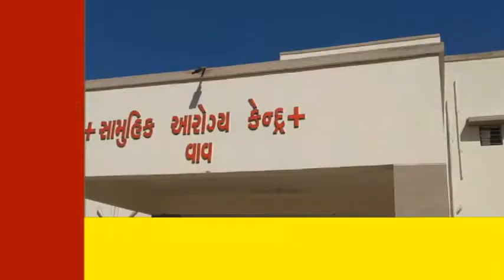BANASKANTHA વાવ તાલુકાના ટડાવ ગામના યુવક નો કેનાલ માથી મૃત દેહ મળી આવ્યો. ચાર દિવસ અગાઉ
બાનાસકાંઠા વાવ તાલુકાના ટડાવ ગામના યુવક નો કેનાલ માથી મૃત દેહ મળી આવ્યો. ચાર દિવસ અગાઉ ગુમ થયેલ યુવક ની લાસ મળી આવી..વાવ તાલુકાના ના ટડાવ ગામના પરથીભાઇ ઠાકોર નો મૃતદેહ હોવાનું જાણવા મળ્યું.. વાવડી ની  શિમ માથી માલસણ માઈનોર કેનાલ માથી મૃતદેહ મળી આવ્યો મૃતદેહ ને વાવ રેફરલ હોસ્પિટલ ખાતે પી.એમ.અર્થે લાવાયો..મૃતદેહ મળી આવતા વાવ પોલીસે તપાસ હાથ ધરી..

સ્પીડ ન્યુઝ ચેનલ હિંમત લાલ જી પંડ્યા બનાસકાંઠા ઉત્તર બ્યુરો